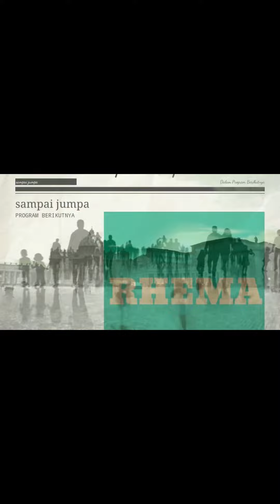TERBUKA Akan KEBAHARUAN | Rhema 01.02.23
oleh:
Rm. Simon Petrus Sumargo, MSF (Rm. Sumargo)
Pemimpin Propinsi MSF Jawa

TEMA: " TERBUKA Akan KEBAHARUAN "